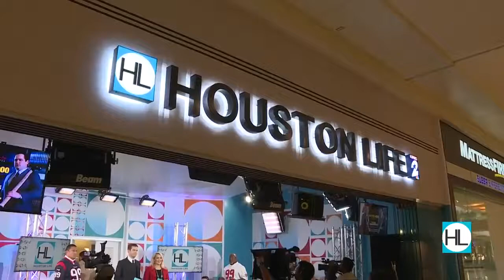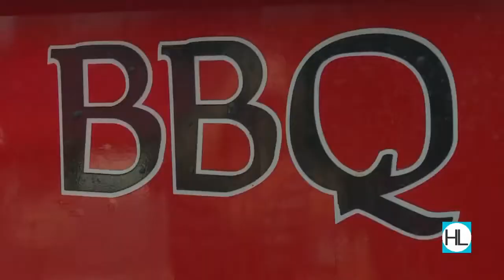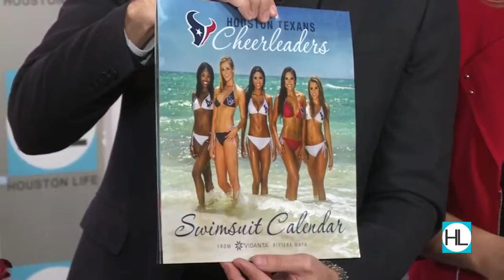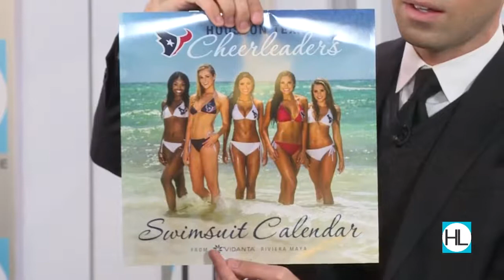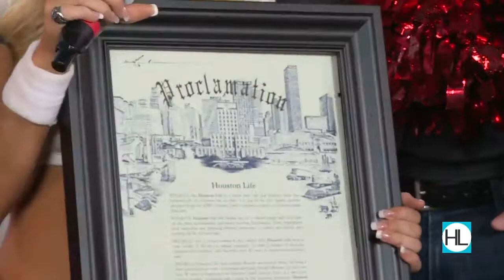Texas Tailgating with Pitmakers and Houston Texans Cheerleaders!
World BBQ Champions, George Shore and Victor Hugo from Pitmakers show us how to tailgate Texas style!